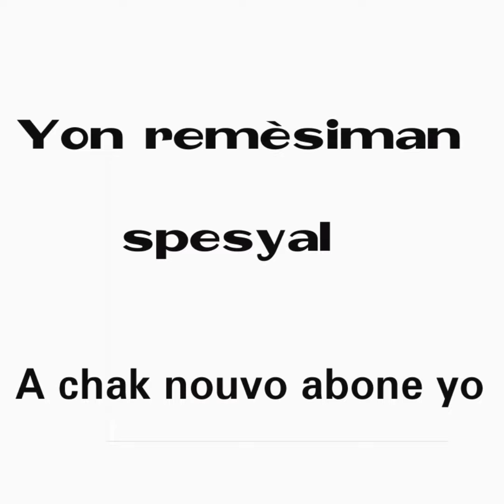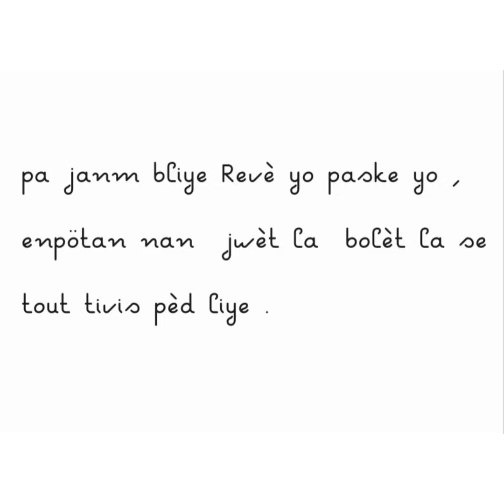26 Décembre 2021 boul ki trè cho Tiraj New York & Florida Midi - Soir